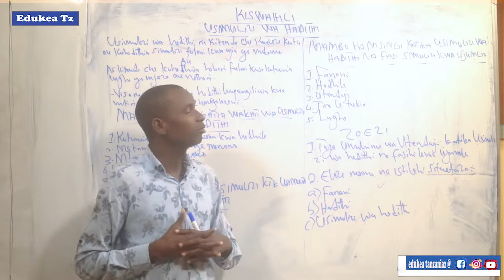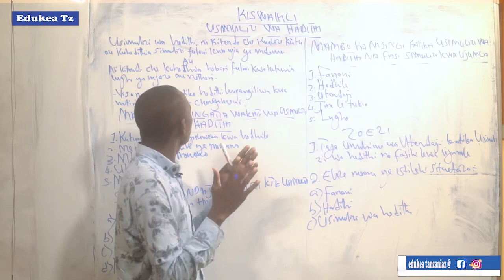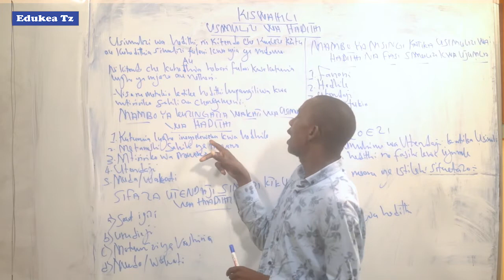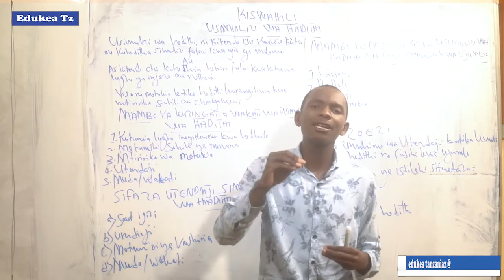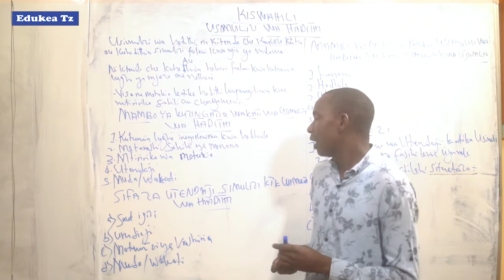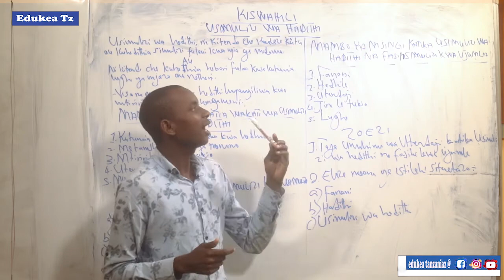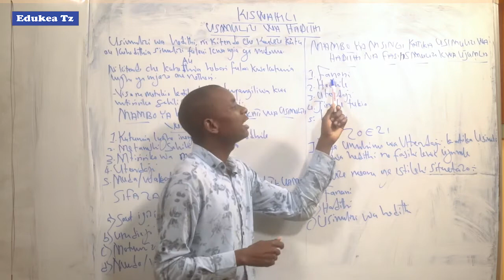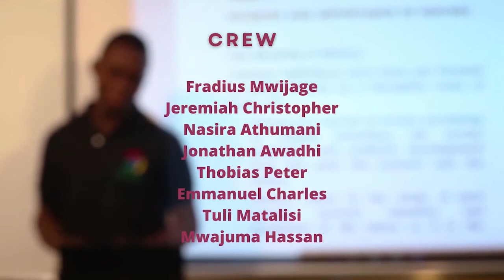KISWAHILI KIDATO CHA I USIMULIZI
https//edukea.co.tz